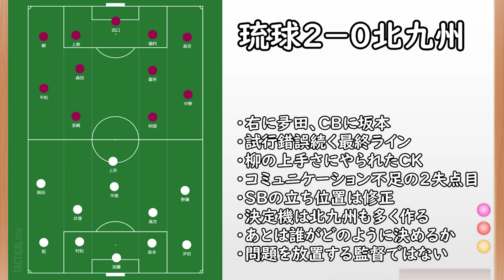【ギラヴァンツ北九州】変化を加えた配置とスタメン／２点取られると勝つことは難しいスポーツで、ミスからの２点目はもったいない【Jリーグ】